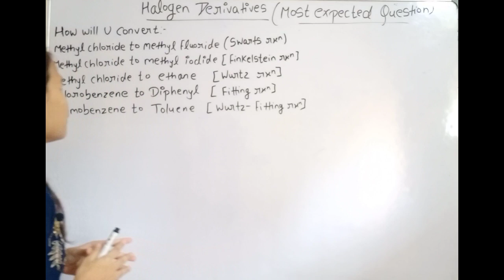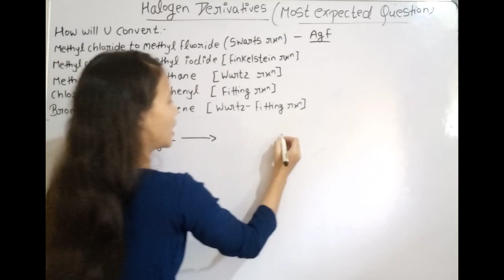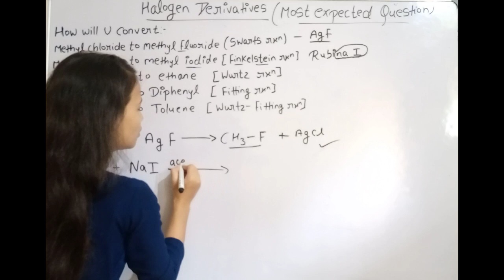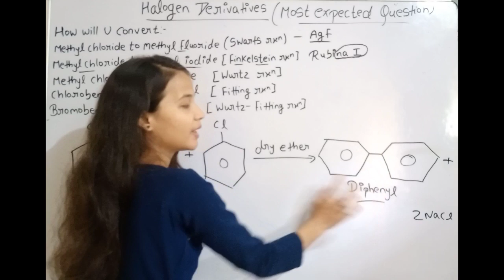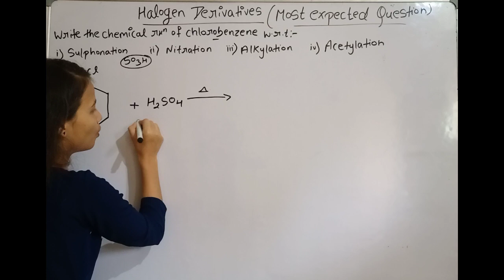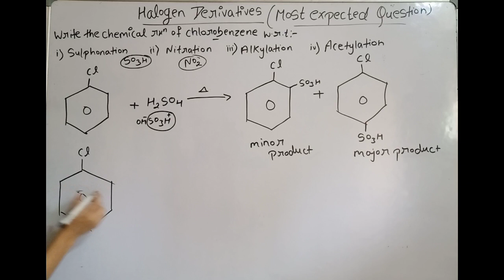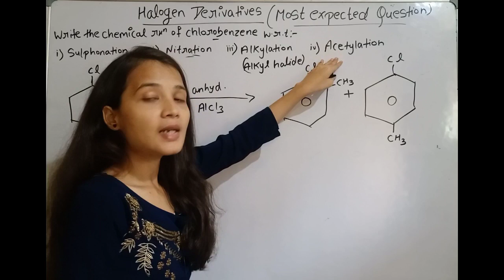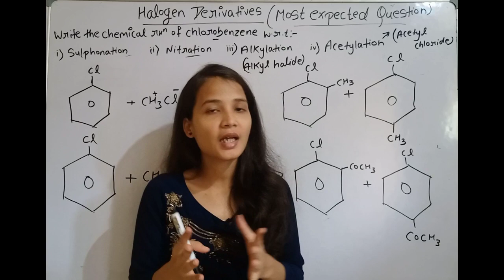Most Expected question|| class 12|| Board exam|| Halogen Derivative|| Maharashtra board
Most Expected question board exam class 12 Halogen derivative
Halogen derivative chapter 10 class 12 most important question for board exam
write the chemical reaction of chlorobenzene with respect to alkylation, acetylation, sulphonation, nitration
convert methyl chloride to methyl fluoride
convert methyl chloride to methyl iodide
convert methyl chloride to ethane
convert chlorobenzene to diphenyl
convert bromobenzene to toluene